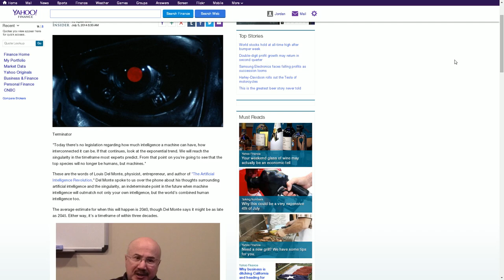Call of Duty: Advanced Warfare - CYBORG CO OP MODE - NEW HINTS AND INFORMATION/SPECULATION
What is going on ladies and gents!? We've got some new speculation for Advanced Warfare here today. This one is involving our co op mode and what could be the potential for it to include cyborgs in it! Nothing is set in stone yet, as always, but I do think this would be an interesting and plausible way to take it!

•By 2045 'The Top Species Will No Longer Be Humans,' And That Could Be A Problem